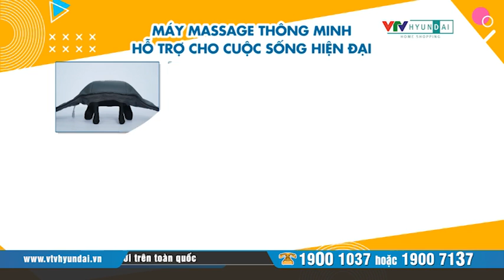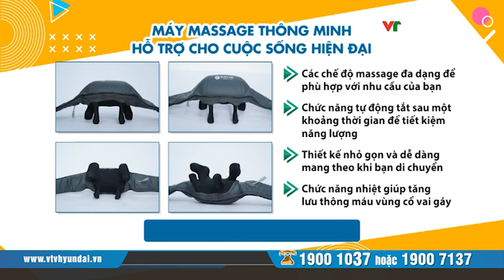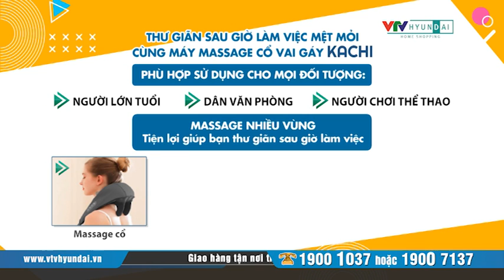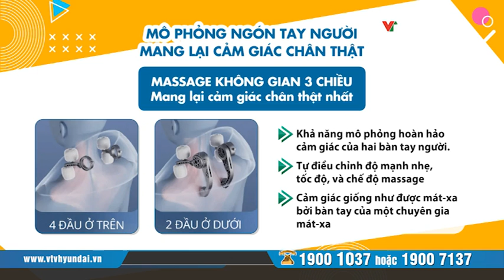[VTV-HYUNDAI] KACHI - Máy Massage Cổ Vai Gáy MK-366 + Kèm quà tặng